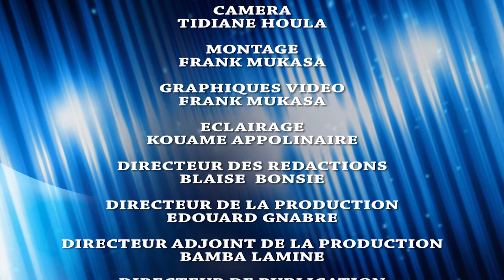LES MEMBRES DE L"ASSOCIATION DE YOCOLO EN RÉUNION PRÉPARATOIRE DE L' AG